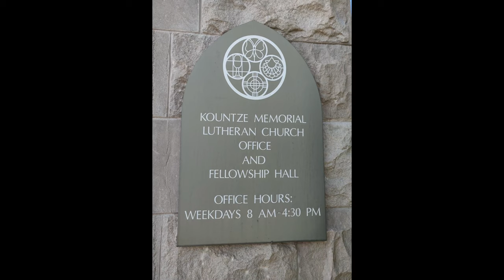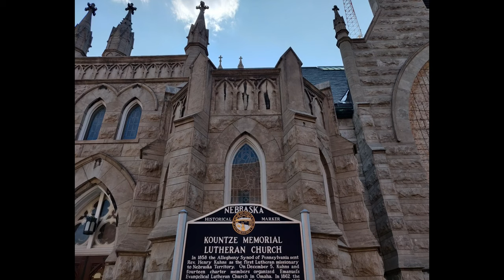Omaha, Nebraska - Kountze Memorial Lutheran Church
Omaha, Nebraska - Kountze Memorial Lutheran Church Pictures